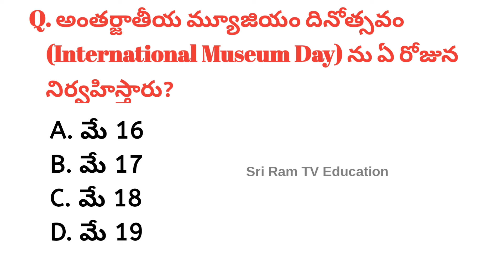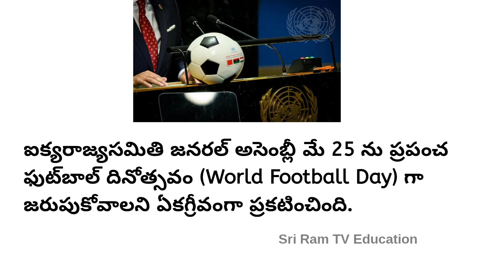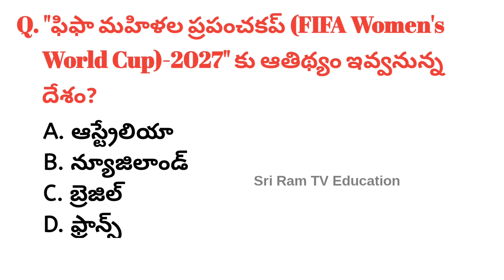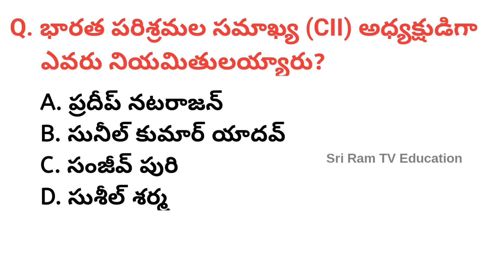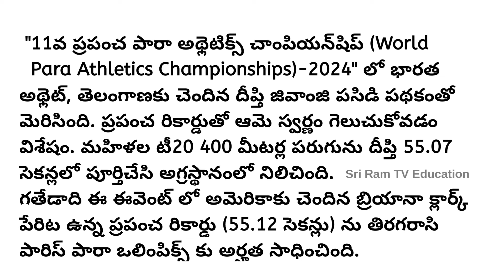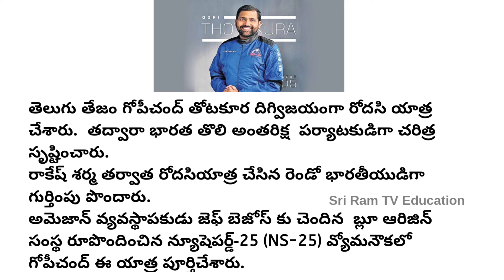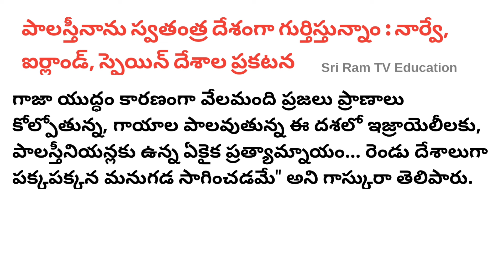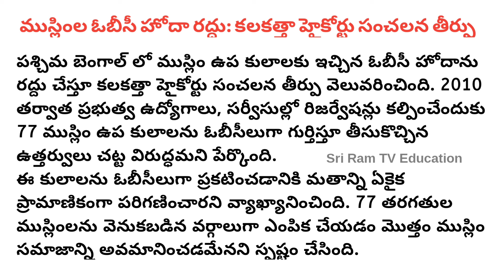16 - 25 May 2024 Current Affairs in Telugu